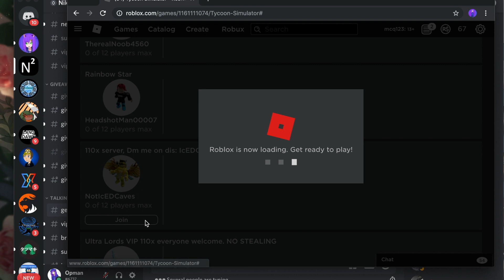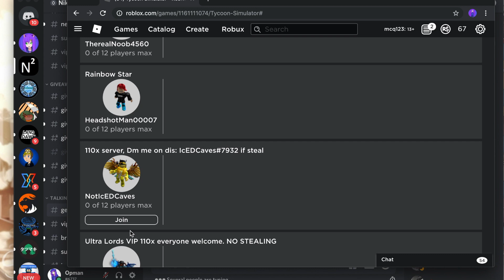TSU UPDATE REVIEW!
My videos is a  bit laggy I can’t really fix that sorry!

Intro by: Ghast

Song: Level Up (Album Mix) - Ninety9Lives